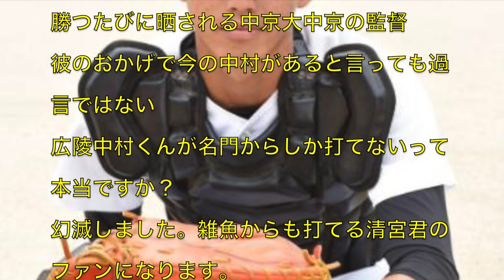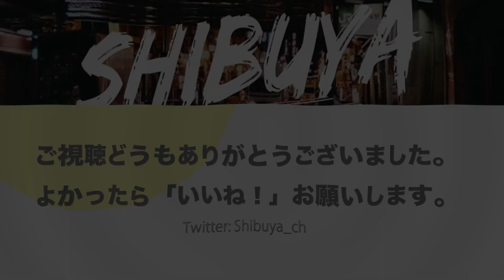【悲報】広陵中村くん、名門からしか打てない雑魚だった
広陵中村くん、名門からしか打てない雑魚だった

▼動画の内容▼
読み上げ内容：
1回戦：中京大中京
2回戦：秀岳館
3回戦：聖光学院
準々決：仙台育英
準決勝：天理

打率.696(23-16) 6本 17打点 出塁率.741 長打率1.652 OPS2.315 三振0

【高校野球】中村奨成(広陵)文句無しの3ラン！広陵9回表の攻撃 2017夏甲子園　VS秀岳館(熊本)

【炎上】全国高校野球選手権大会で仙台育英の蹴りともとれる悪質走塁プレーがネット上で批判の嵐。SNS削除を監督が指示。世間の反応は？

速報《広陵VS天理》第99回全国高校野球甲子園準決勝!９回ノンストップ映像！

170822(火) 広陵 中村奨成 清原超え大会最多6HR！天理×広陵【歴史的瞬間】※打点＆塁打数も記録更新！／ 高校野球 夏の甲子園2017

ホームランまとめたっ！ ショートバージョン 第99回 全国高校野球選手権大会

170822火 【広陵 中村奨成】 大会新6号・清原超え一問一答 ／天理9－12広陵 ／高校野球 夏の甲子園2017

【高校野球】見事すぎる！広陵・中村奨成 7回表5打席目 　VS 天理(奈良) 2017夏甲子園

2017 甲子園 広陵 中村 奨成君 『すごすぎ! 2本塁打7打点全打席』 vs 天理 2017年8月22日

ますます不安の募る日本経済。共に考えて行くべきテーマとして、主に 仕事やお金に関する話題を取り上げております。よろしくお願いいたします。

Japanese economy recruiting increasingly uneasy. As a theme to think together, I mainly take up topics on work and money. Thank you.